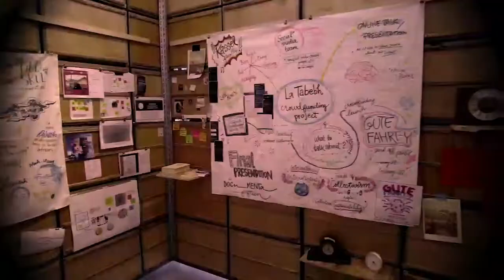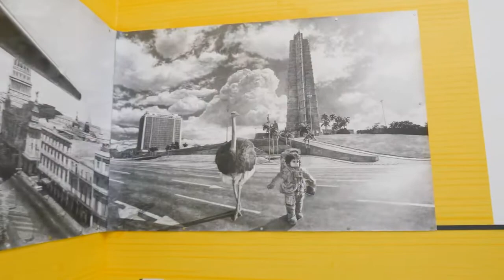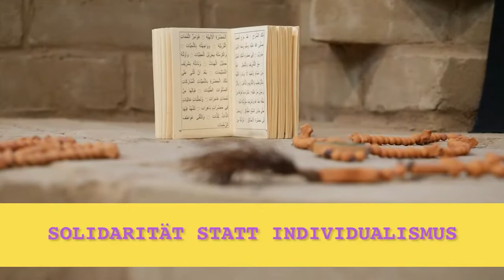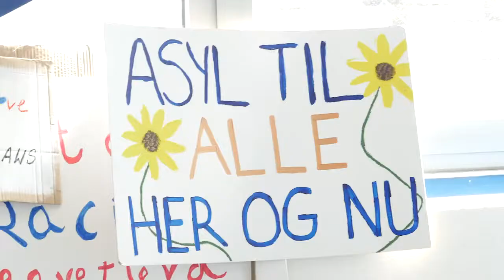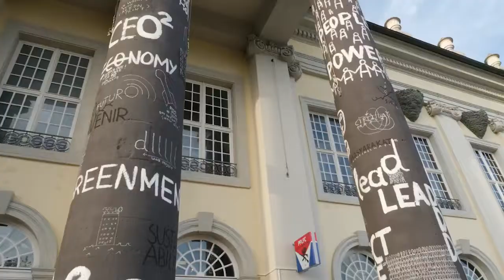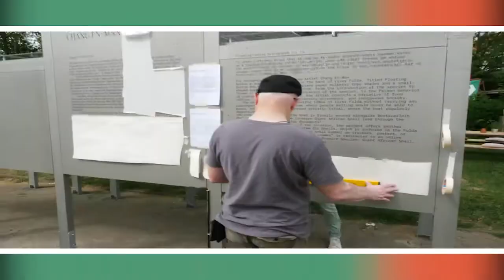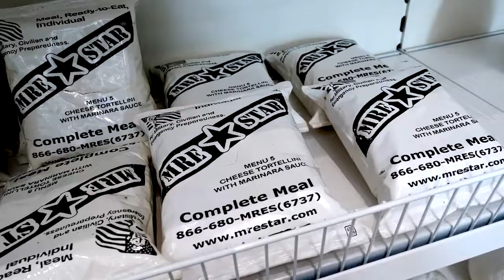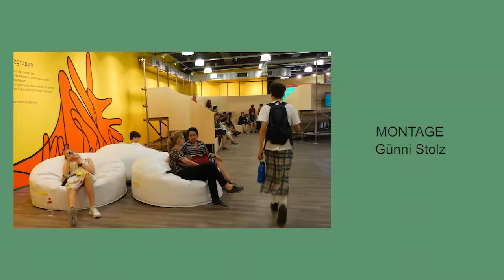documenta-fifteen - "make friends not art"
100 Tage documenta-fifteen. Von außergewöhnlichen Begegnungen, Kunstwerken und raumgreifenden Installationen und Interventionen bis zum handfesten Skandal, der alles überschattet. Einmal mehr wird deutlich, dass die documenta ein streitbarer Ort ist und immer war. Dieser Film spürt den besonderen Atmosphären nach, die als weltweit wichtigste Schau für zeitgenössische Kunst gilt.